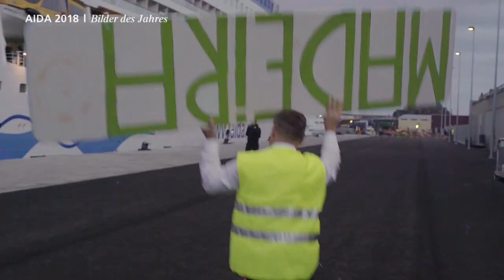Prime Time Magazin #138 🎉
Kommt mit an Bord und erlebt eine schöne Spendenaktion mit den Gästen von AIDAaura sowie die lustigsten Outtakes und schönsten Bilder 2018. Außerdem zeigen wir, wie ihr unseren Cocktail Itzi ganz einfach nachmachen könnt. Viel Spaß und kommt gut ins neues Jahr! 🎉